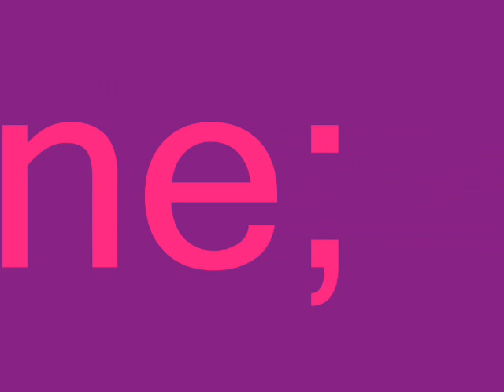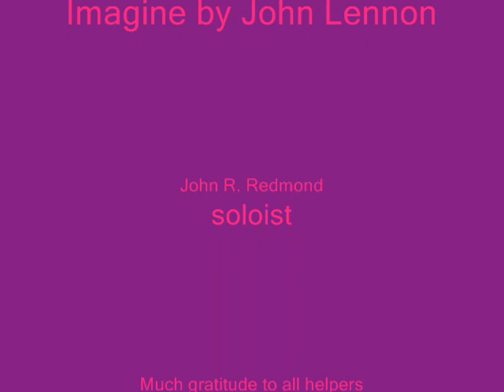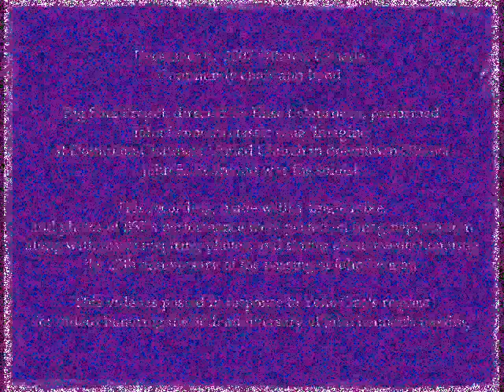Imagine; Big Soul Project Choir and Band Dec. 8 2007 John R Redmond soloist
This video is posted in response to Yoko Ono's request for videos celebrating John Lennon's 70th birthday.

December 8 2007, Ottawa, Canada
Big Soul Project choir and band

A community choir directed by Elise Letourneau preformed John Lennon's classic song Imagine at Dominion-Chalmers United Church in downtown Ottawa.  John R. Redmond was the soloist.

About 1,000 people were in attendance at this Holiday concert.
The audience was invited to join in the singing during the middle portion of this performance of Imagine.  The photo in the video shows him encouraging the audience to sing.

This recording, made with a single mike, and photos of BSP's performance were posted on imaginepeace.com along with many inspiring stories and photos honoring the 27th anniversary of John Lennon's passing.

2010 marks the 30th anniversary of his passing.  Salut John.

Big Soul Project

(2007)
Musical Director; Elise Letourneau

Musicians
Joe Cuccaro, lead guitar
Juan Macias, percussion
Paul Hunsberger, organ
Richard Wielusiewicz, drums
Stephen Szawlowski, bass guitar

Many thanks to the helpers who made this evening possible.